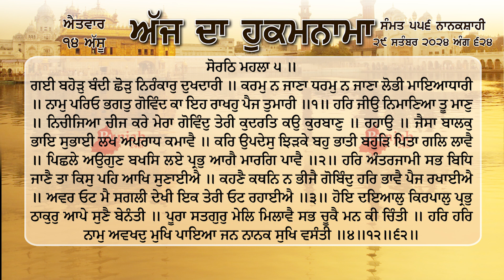ਹੁਕਮਨਾਮਾ ਸ਼੍ਰੀ ਦਰਬਾਰ ਸਾਹਿਬ ਅੰਮ੍ਰਿਤਸਰ 29 ਸਤੰਬਰ September 2024 Hukamnama Sri Darbar Sahib Amritsar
ਗਈ ਬਹੋੜੁ ਬੰਦੀ ਛੋੜੁ ਨਿਰੰਕਾਰੁ ਦੁਖਦਾਰੀ ॥